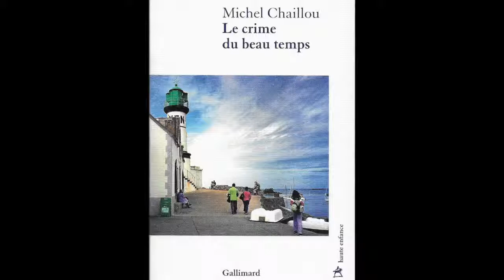Michel Chaillou sur Radio Aligre, Jeudis littéraires du 15/ 4/2010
Interviewé par Carole Cavallera, Michel Chaillou parle de son dernier roman, Le crime du beau temps (Gallimard, 2010, coll. Haute Enfance).